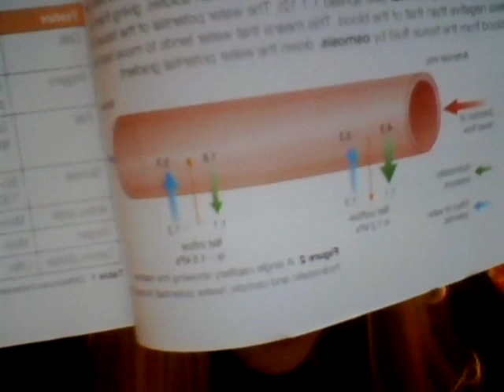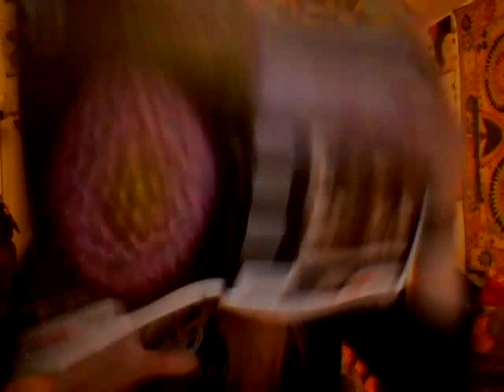Biology Revision As A Level- Tissue Fluid, Lymph and Capillaries.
Tissue Fluid, Lymph and Capillaries. I hardly get it, so this is me going over it, and I do understand it more at the end.